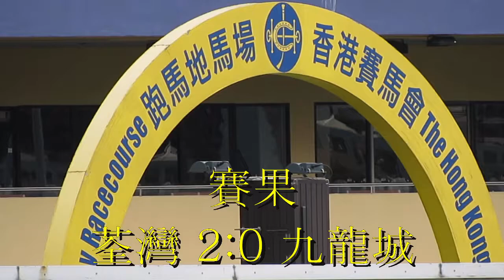荃灣vs 九龍城(2014.5.17.恒基青少年足球U13精英碟)精華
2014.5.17.跑馬地5號塲 14:00 荃灣(紅) 2:0 九龍城(白)